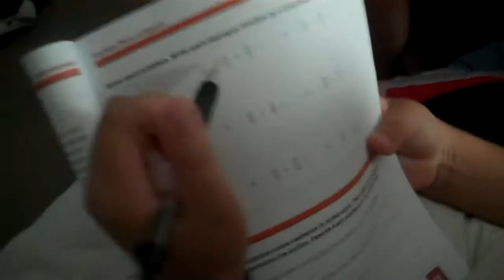the young and the clueless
there will be another one every two weeks